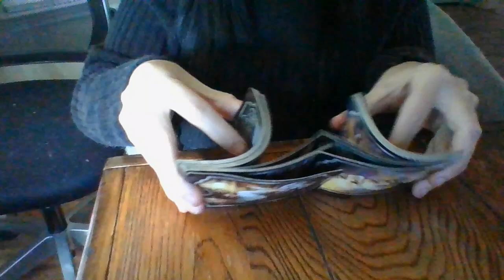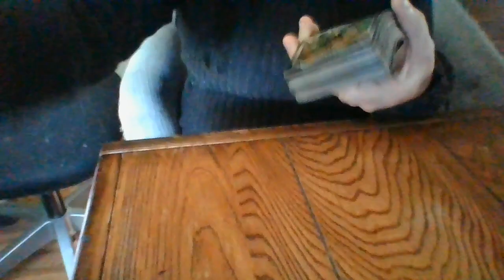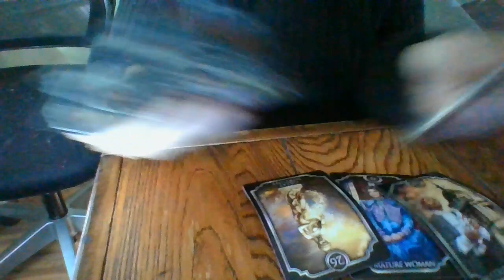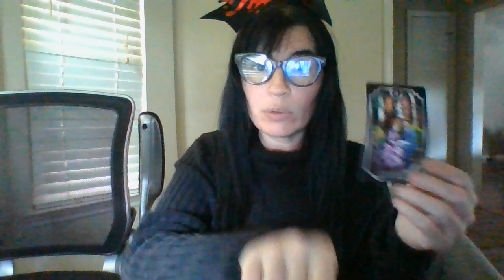OCT 22- BEWARE YOUNGER FEM AND MINOR FEM .30ANDABOVECRIMMASCWANTSTOMARRYUSOUWILLNOTTESTIFYAGAINSTHIM